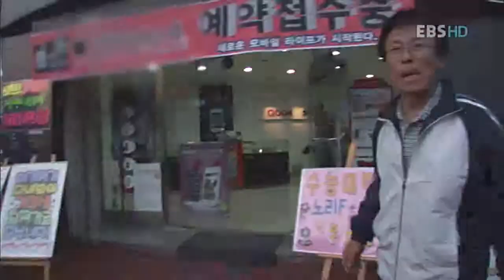신나는 인생 5678 - 나홀로 사물놀이 유춘수_#002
EBS, 신나는 인생 5678, 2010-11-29, 신명나는 가락! 즐거운 인생! 나홀로 사물놀이 유춘수

사물놀이 봉사를 통해 즐거움을 찾는 유춘수(72)씨와 어르신 실버수영을 소개한다

2010년 현재 65세 이상 노인이 전체 인구에서 차지하는 비율이 11%
2050년은 전체 인구의 1/3인 38.2%가 노인인구가 될 것이다.